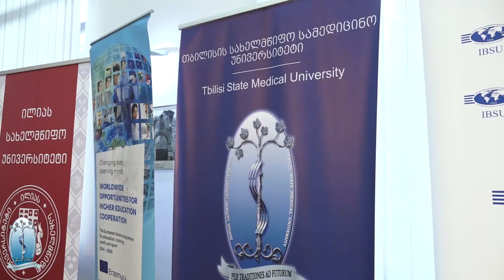საქართველოს უმაღლეს საგანმანათლებლო დაწესებულებებში სამეცნიერო კვლევების განვითარების ხელშეწყობა